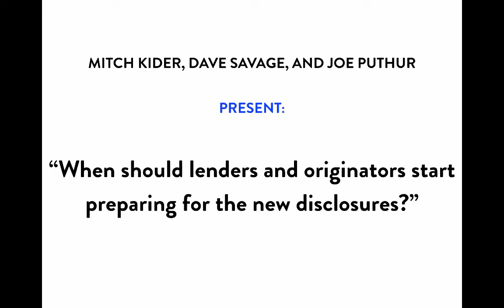Compliance QUICK HIT: "When should lenders and originators start preparing for the new disclosures?”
From our webinar featuring Mitch Kider on 11-10-14.